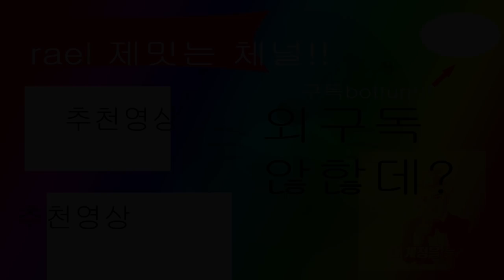하도 못한다 못한다해서 마이크끄고 빡겜합니다. 개못핵 해명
솔직히 이정도면 잘하는거 아님? ㅎ ㅎ;;;